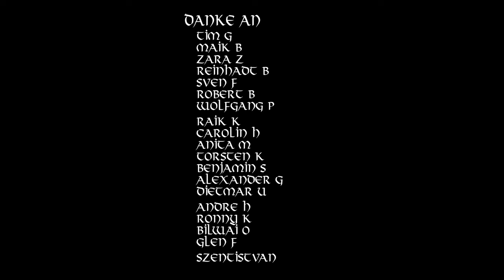Alles N**is außer Mama - Ein aggressiver Song über Meinungsfreiheit und politische Intoleranz"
Alles N**is außer Mama" ist ein kraftvoller Song, der die aktuelle politische Lage in Deutschland kritisch hinterfragt. Er thematisiert die zunehmende Intoleranz gegenüber Andersdenkenden und die Einschränkung der Meinungsfreiheit durch radikale Ideologien und politische Strömungen. Mit starken Worten und eingängigem Rhythmus fordert der Song ein Ende der Polarisierung und setzt sich für eine offene, freie und gerechte Gesellschaft ein. Lausche dem Song, teile deine Meinung und setze ein Zeichen für mehr Toleranz und Freiheit!

Inspiriert von DEN  Virenjägern!!